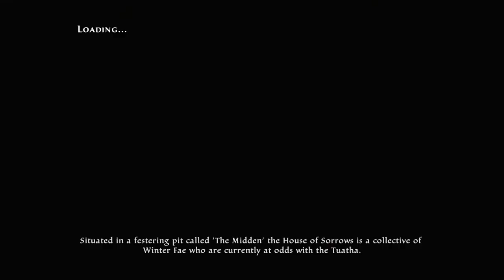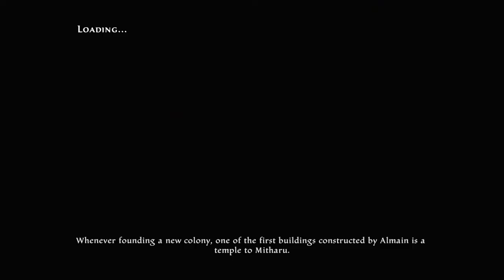Kingdom Of Amalur: Re-Reckoning Walkthrough Part 6 "Side Quests"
Kingdom Of Amalur: Re-reckoning Gameplay Walkthrough Part 6 includes the quests "Reprisal, Reprised", "Red In Tooth And Claw", "Knowledge Lost" and “The Natural Order”. This walkthrough for Kingdom Of Amalur: Re-reckoning available on the PC, PlayStation 4 and Xbox One will include the Full Game, Main Campaign, Story Quests, Side Quests, Legend Of Dead Kel DLC, Teeth Of Naros DLC, Collectibles, Cutscenes, Gameplay and Ending.